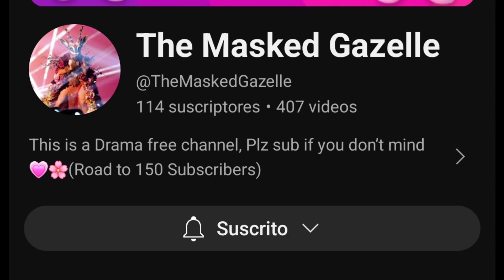The Masked Youtuber season 5 episode 7: "Group A final"